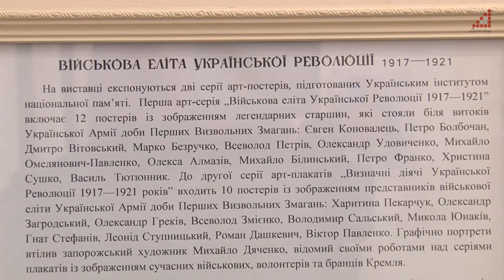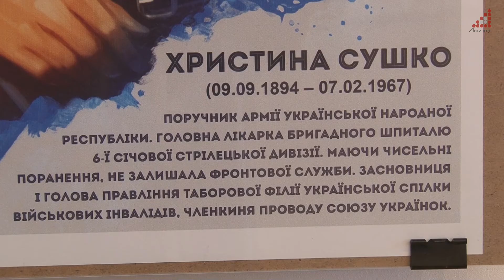Через історії особистостей розказали про події 1917-1921 рр. В художньому музеї нова виставка